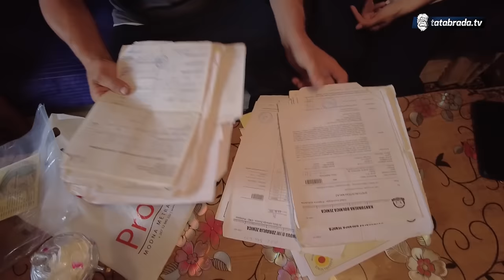"Nikad u životu nisam proživio, JEDAN ME BELAJ PROĐE, DRUGI DOĐE"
Ono što saznasmo u razgovoru sa Vejsilom iz sela Bistrica kod Zenice duboko nas je potreslo. Mnoge stvari koje su mu se desile nažalost nije želio reći pred kamerama, a samo jedan mali dio svoje teške sudbine ispričao je za našu televiziju.

Na poziv Vejsilovih poznanika i prijatelja uputismo se u Bistricu, a šta saznasmo pogledajte u videu iznad.

ĆEHAJE B.B,
Srebrenik 75350